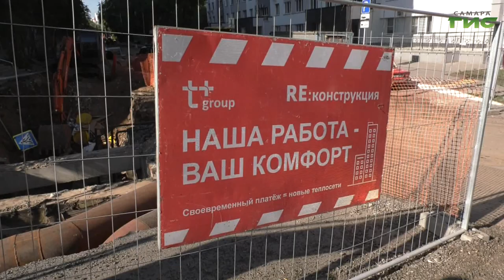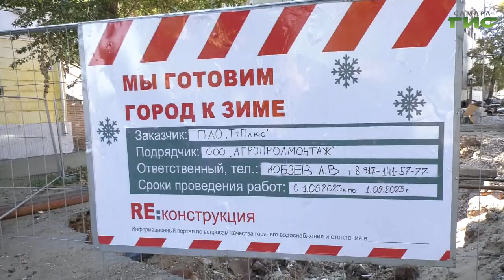Елена Лапушкина провела выездное заседание штаба по подготовке города к отопительному сезону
Глава Самары Елена Лапушкина провела выездное заседание штаба по подготовке города к отопительному сезону. Вместе с представителями ресурсоснабжающей компании и подрядных организаций она осмотрела ход работ по перекладке труб отопления в Ленинском и Самарском районах города, а также строительство новой котельной в Куйбышевском районе. Андрей Горгуленко подробнее.